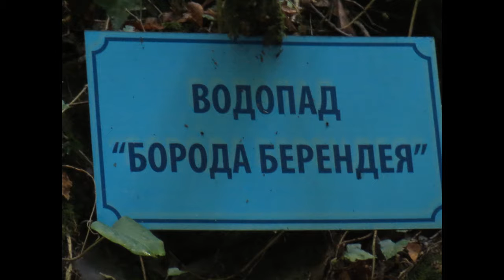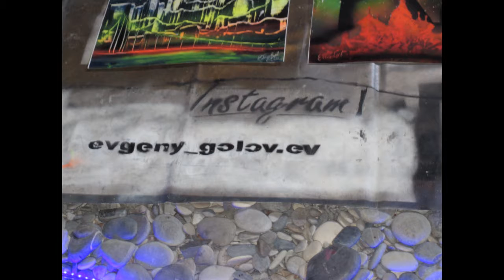Лазаревский район Сочи лазаревское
Лазаревское курортный микрорайон на черноморском побережье Краснодарского края. Административный центр Лазаревского района города-курорта Сочи

Через посёлок проходит федеральная автотрасса А-147 Адлер Джубга и железнодорожная ветка Туапсе Адлер

Сегодня микрорайон Лазаревское города Сочи — один из крупнейших курортно-рекреационных центров Чёрного моря, место пляжного отдыха в зоне влажных субтропиков, популярное благодаря галечным пляжам без ям, волнорезов и разделительных заборов. Благодаря каменистому дну, вода в спокойные дни прозрачна на большую глубину. В микрорайоне имеется большое количество частных гостиниц, крупных санаториев и гостиничных комплексов.

В Лазаревском имеются два аквапарка («Морская звезда» и «Наутилус») и дельфинарий «Морская звезда»